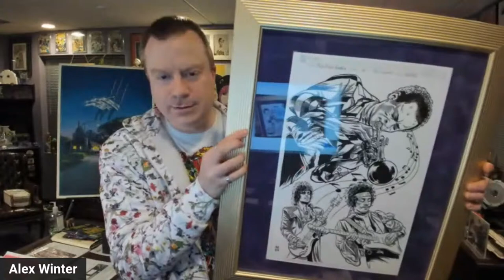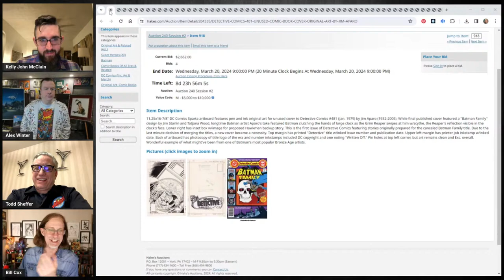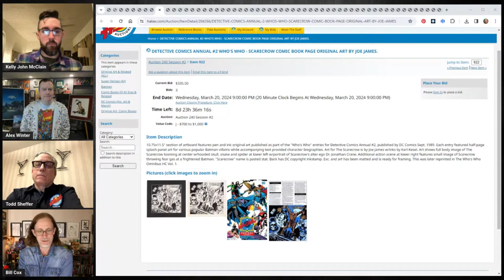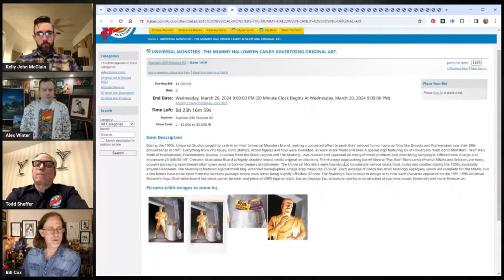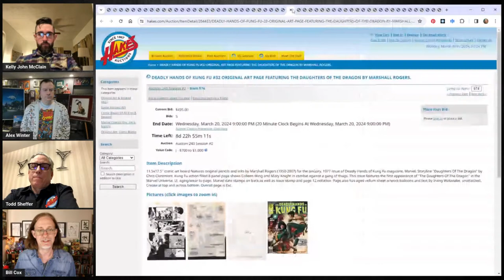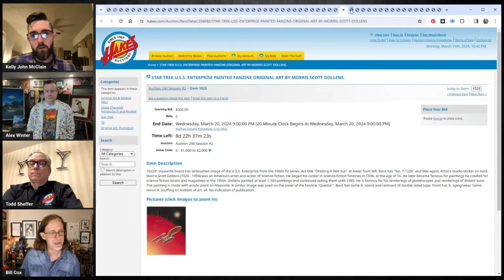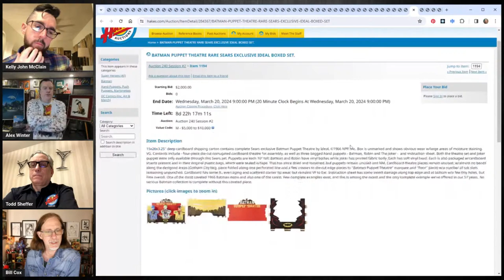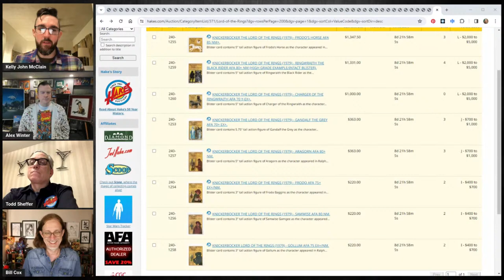Comic Art LIVE Episode 212 - Hake's Auction Preview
We'll check out some of the most interesting pieces in the latest Hake's Auction. There is plenty of artwork available from artists like Jim Aparo, Dick Giordano, Sanjulian, Gary Frank, Denys Cowan, Paul Ryan, Kent Williams, Don Martin, Bernie Wrightson, Evan Dorkin, Al Jaffee, Lee Bermejo, George Perez, and many others!